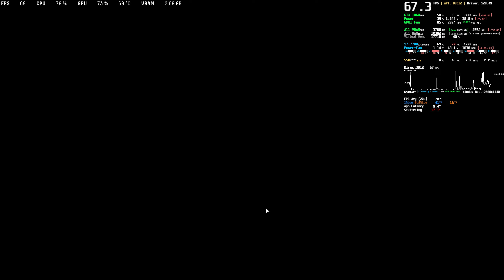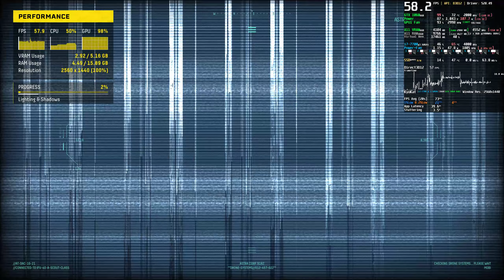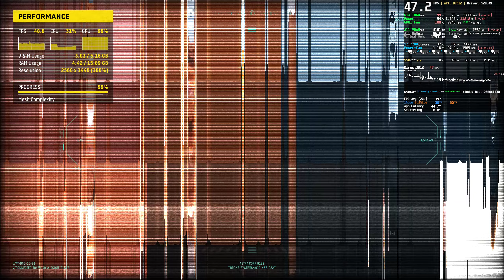PC Returnal GTX 1060 Benchmark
1440p - GTX 1060 6GB | i7-7700 Benchmark * Performance Test 60 FPS  Low - High Graphics | Steam
Game: Returnal PC Gameplay
Max FPS: Unlimited

BREAK THE CYCLE Fight to survive as this award-winning third-person shooter brings Selene’s story to PC. Take on roguelike challenges. Engage enemies in bullet hell-fuelled clashes. Share your journey through Returnal™ with another player.

00:00 Settings
00:55 High Preset - 1440p (FSR Performance)
03:07 Settings
03:27 Low Preset - 1440p (FSR Performance)
05:37 Settings
05:54 Low Preset - 1440p (FSR Off)

+ CPU: Intel Core i7 7700 @ 3.60GHz [Undervolted]
+ GPU: NVIDIA GeForce GTX 1060 6GB GDDR5 (PNY) [Overclocked]
+ RAM: 16,0GB (2x8) DDR4 - Dual-Channel @ 2400MHz
+ System: Windows 10
+ Monitor: VG32VQ1B Gamer Asus TUF 31.5', 165 Hz, 2K QHD

+ MSI Afterburner + Rivatuner Statistics Server + CapFrameX + Aida64 FPS Overlay Benchmark